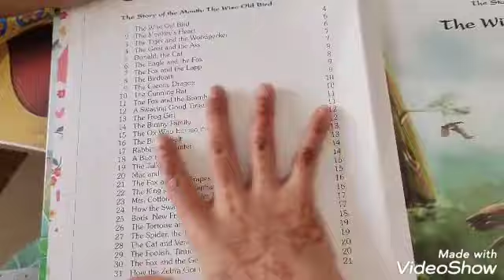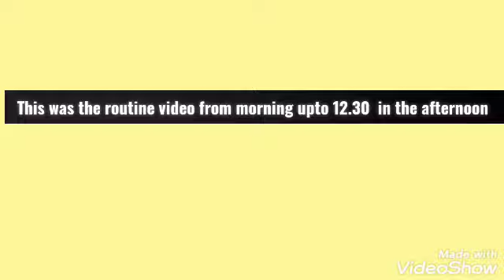Lockdown And School Vacation Life (Ishita's)Vlog.... Part-1😁❤️